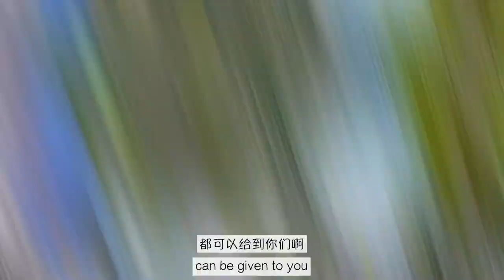PROMO VIDEO 丨 D'Brightton Titiwangsa project